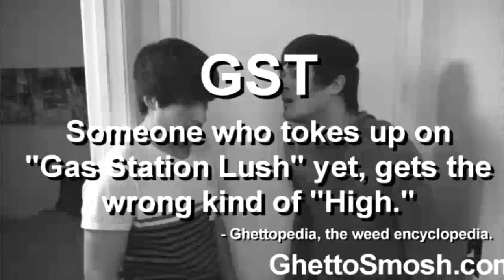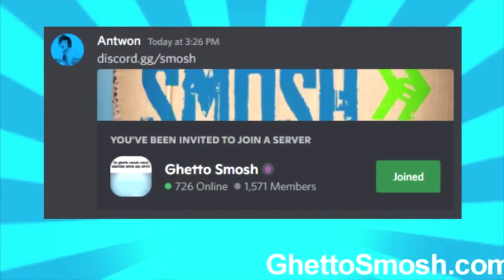PERC 30 DISASTER!!! (REUPLOAD)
GHETTO SMOSH

▷: Ian and Antwon try to outsmoke Gas Station Tweakers (GST's) when they realize there's no way they take PERCS and tweak out HARD. What happens next may shock you..

Your on ghetto Smosh’s official YouTube mane… drop a sub for some ghetto content